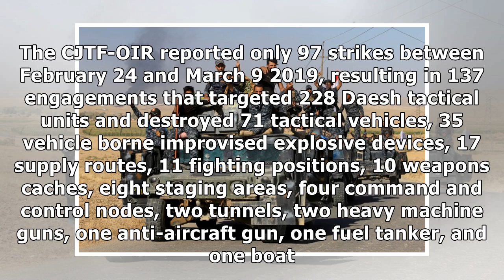U.S.-led Coalition & SDF Terminate ISIS’ Physical Caliphate, COINOPS to Follow